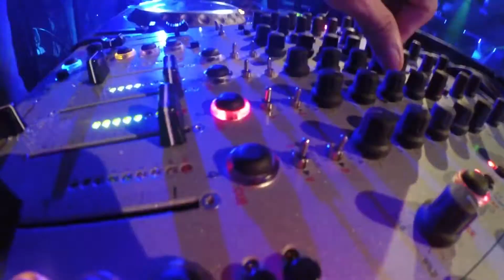DEBOSCH w/ Dr.Spy.Der & Korets (12 SEP 2014, Riga:LV)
Line-up:
Dr.Spy.Der
Korets
Ksenia Kamikaza

Club:
First Dacha